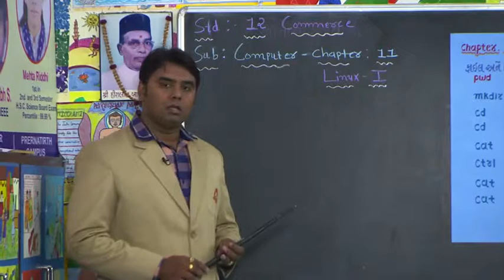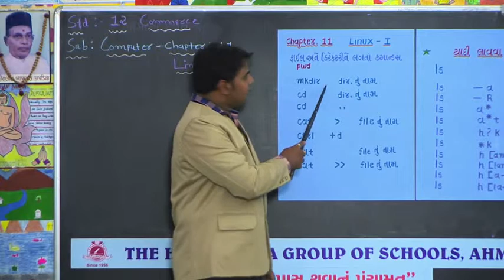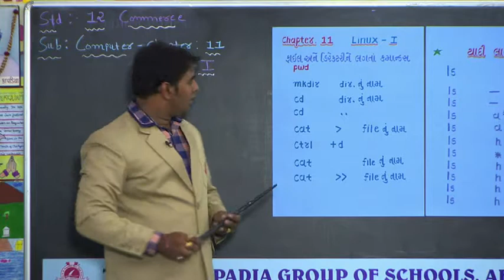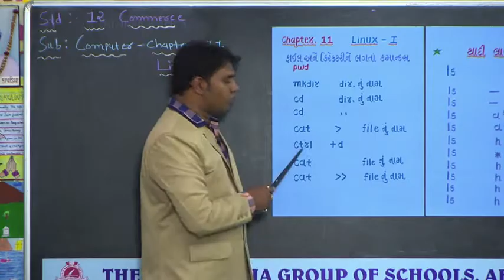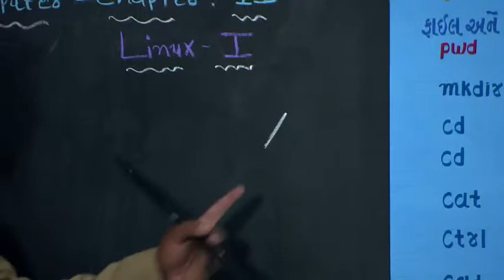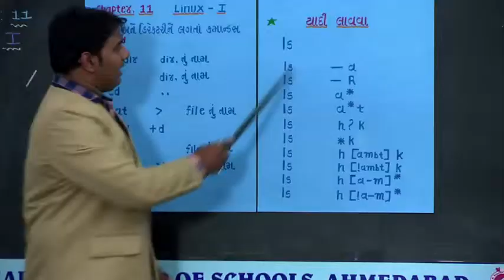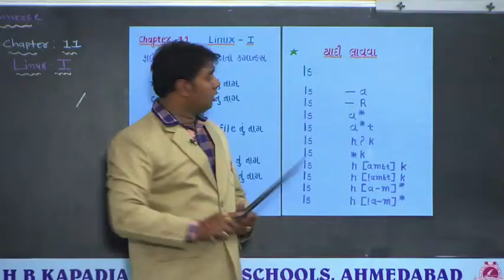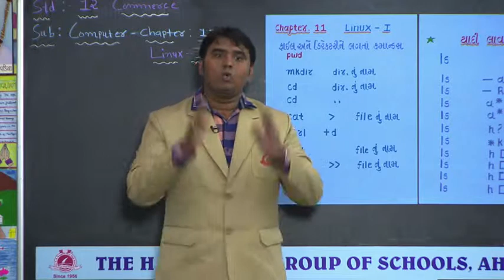"OUR ACADEMIC STRENGTH "PASS THAVANU PANCHAMRUT"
ON GSTV @ 6:30 P.M. ON 28-1-14. BY AMIT SIR - COMMERCE.